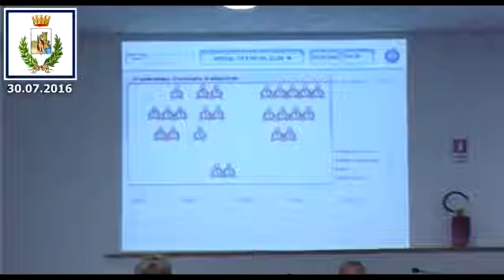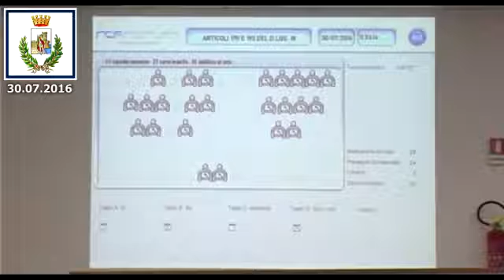CONSIGLIO COMUNALE 30 07 2016 seconda parte